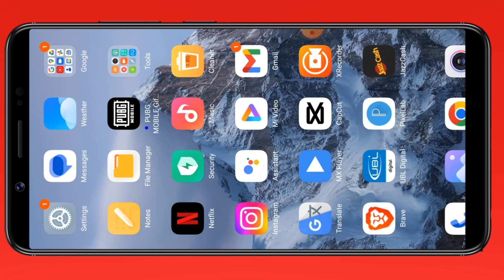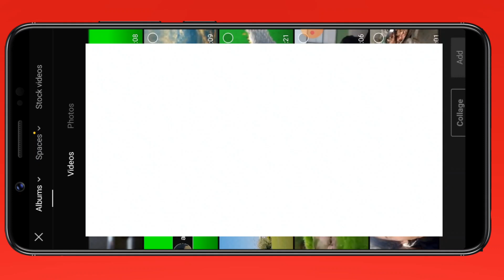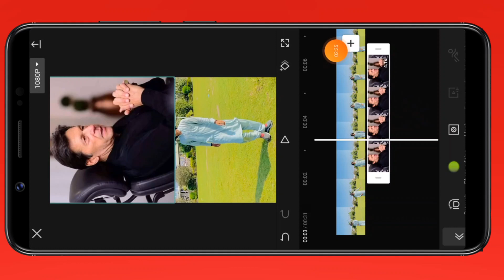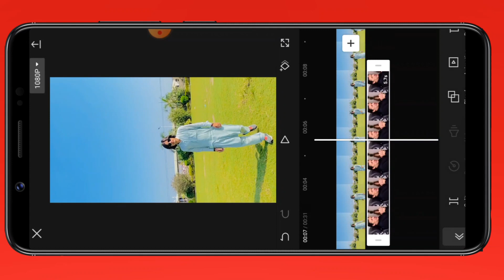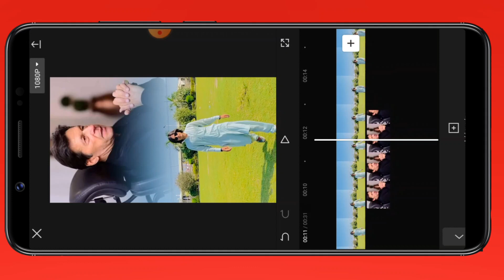TikTok New trend | How to add photo in the Sky | TikTok trending video editing tutorial in capcut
agar koi problem hai Tu comments Karen